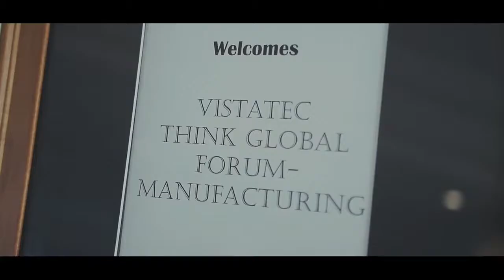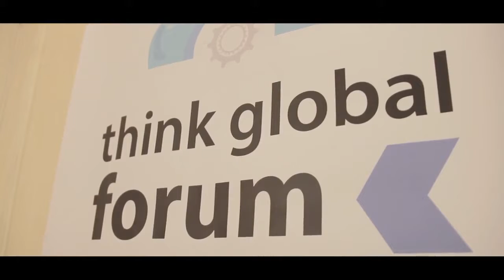Think Global Forum Manufacturing I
The Think Global Forum is designed to provide insights and thought leadership in the context of Technology, Travel, Manufacturing, Life Sciences, Retail, eCommerce and a growing number of sectors around the world. The forum offers keen insights into the here and now and, most importantly, the future.